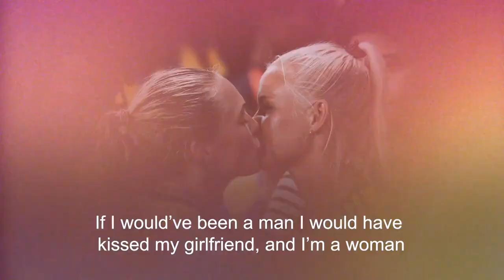OUTRAGED - Football (soccer) tackles discrimination - Trailer | Directed by Simon Bisset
Outraged is a UEFA original documentary exploring different types of discrimination in football (soccer). It centres around the topic of exclusion based on ethnicity, gender, refugee background and sexual orientation. Through the personal experience of the biggest names in football, the state of discrimination in the game is examined.

The documentary is fronted by professional football players who have experienced or witnessed acts of racism and discrimination first-hand. Paul Pogba, Moise Kean, Dejan Lovren, Nadia Nadim, Shanice van de Sanden and Guram Kashia share their personal experiences of discrimination and how issues like these are affecting people in football. Their stories are supported by opinions and insights of football greats like Megan Rapinoe, José Mourinho, Ruud Gullit, Olivier Giroud, Tyrone Mings, Juan Mata, Pernille Harder, Thomas Hitzlsperger, Lucy Bronze, Kalidou Koulibaly, Stéphanie Frappart and Didier Deschamps, to name a few.

Outraged takes the viewer across the European and North American continents to explore the complexity of the issues of racism and discrimination in football, but also to bring a shimmer of hope. A way forward that focuses on the importance of listening and active collaboration between everyone in the football community. Whether player, fan, coach, club owner, league, administrator, politician or journalist, discrimination can only be fought effectively when all join forces in common purpose.